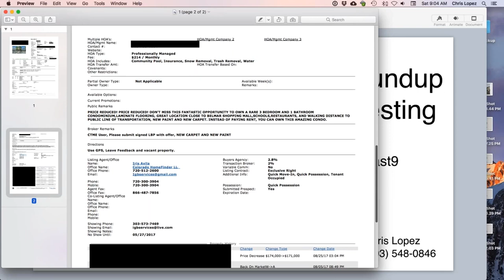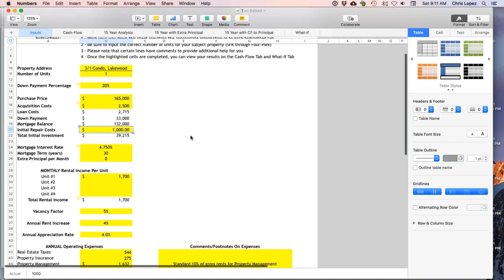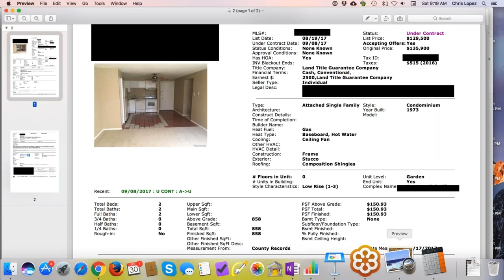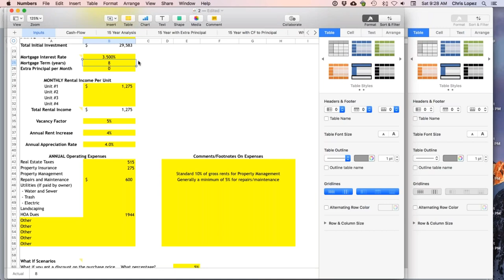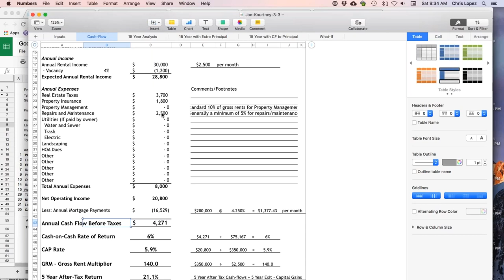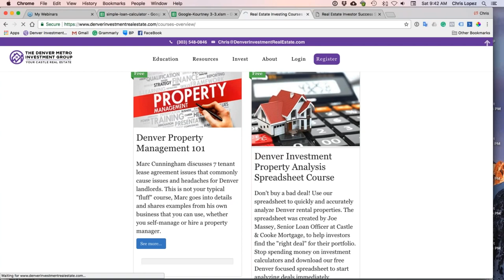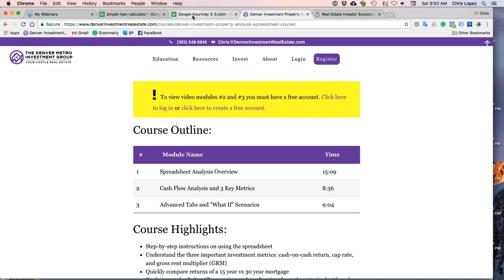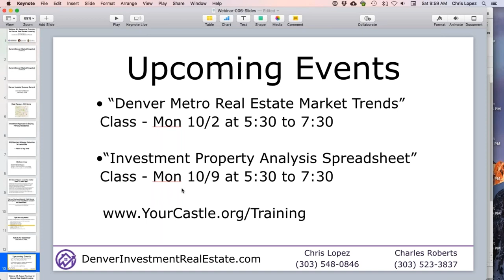Webinar #6 September 2017 Roundup for Denver Real Estate Investing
View the notes, spreadsheet analysis and download the "Paycheck Parking" white paper